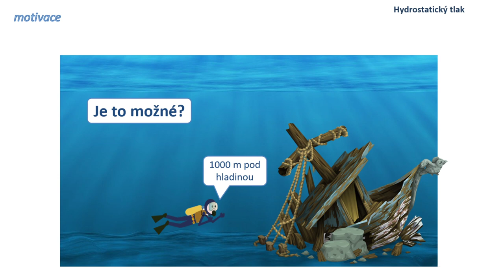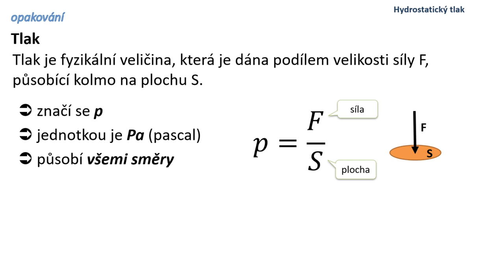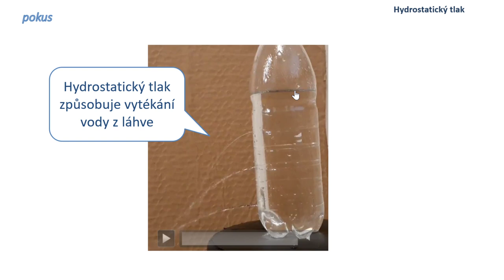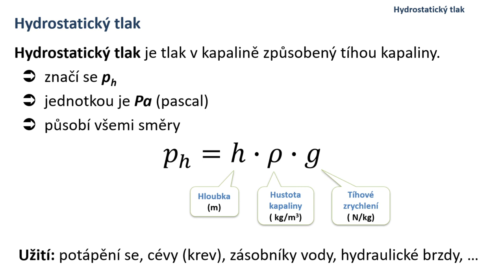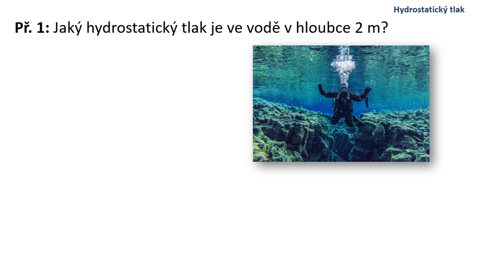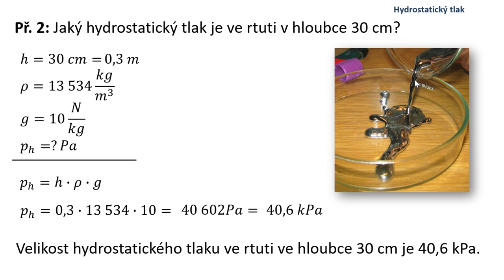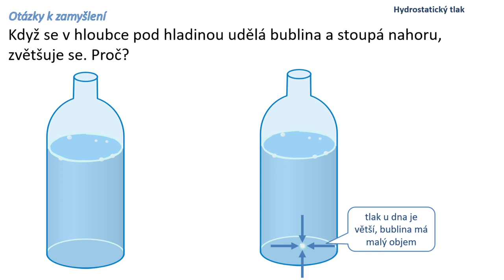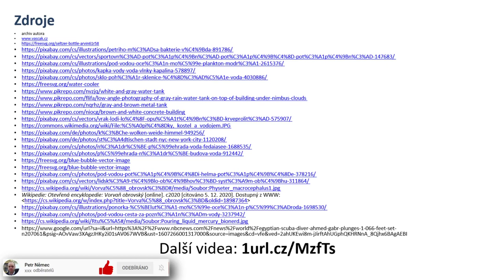Hydrostatický tlak - fyzika 7 ZŠ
V kapitole "Hydrostatický tlak" si nejprve připomeneme vlastnosti tekutin, co to je tlak a pomocí pokusů se spojenými nádobami ukážeme, co to je hydrostatický tlak, jak je definován, na čem závisí. Také si uvedeme několik příkladů užití, vypočítáme tři příklady, a na konec vše shrneme.

0:00 úvod
0:58 kapaliny (opakování)
2:22 spojené nádoby (opakování)
3:10 tlak (opakování)
4:31 hydrostatický tlak
10:58 užití
13:42 příklady
19:07 otázky k zamyšlení
21:40 shrnutí